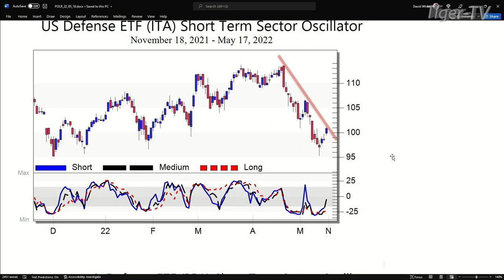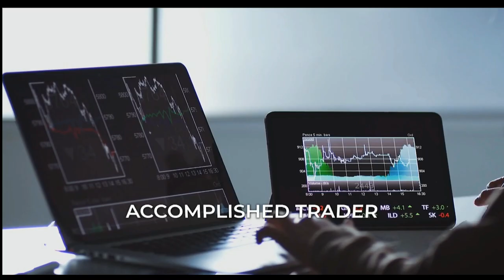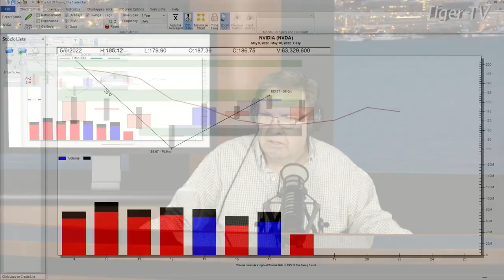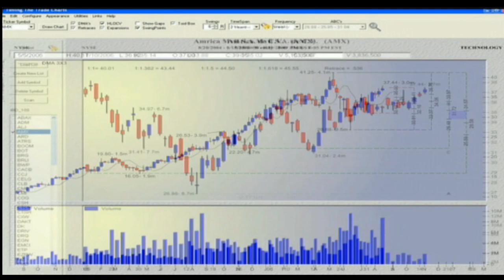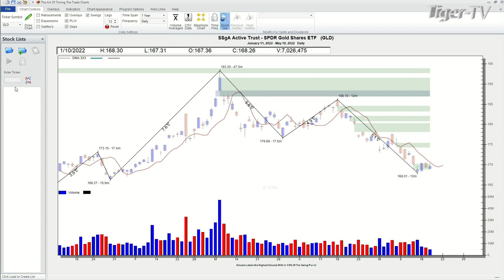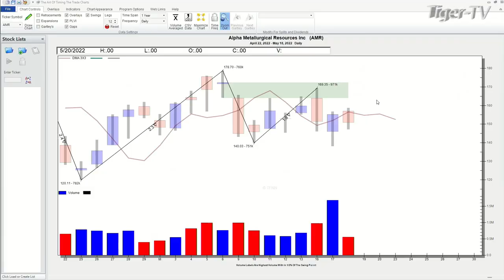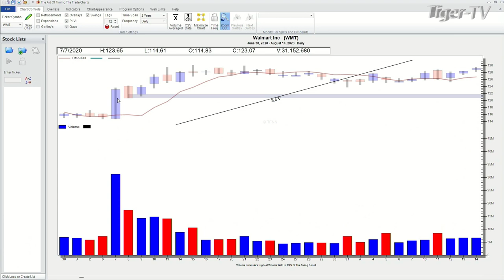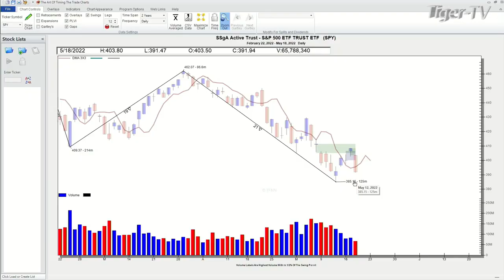May 18th, Power Trading Hour with David White on TFNN - 2022